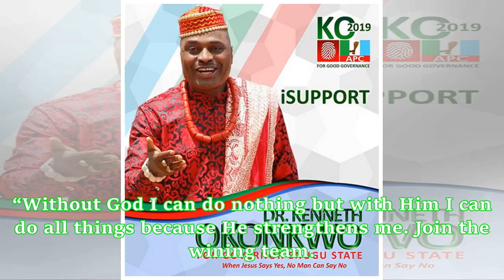Actor Kenneth Okonkwo officially unveils his Enugu Governorship poster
Nollywood Actor, Kenneth Okonkwo, has declared his intentions to run for the position of Enugu State Governor. The ‘Living In Bondage’ star who declared his ambition some weeks back under the platform of the All Progressive Congress, APC, in Enugu with the immediate past governor of the state, Sullivan Chime, in attendance, has now shared his poster. “Without God I can do nothing but with Him I can do all things because He strengthens me. Join the wining team. By the grace of God, I am the next ...